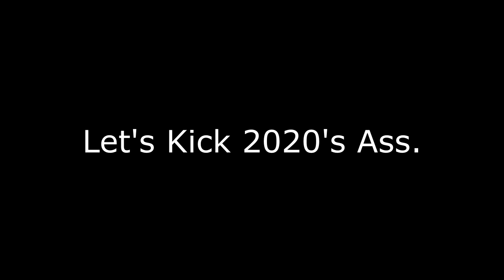2019 Sucked | FuchsiaButter